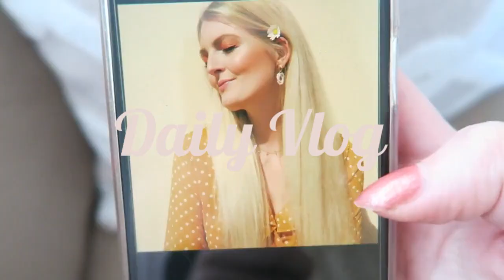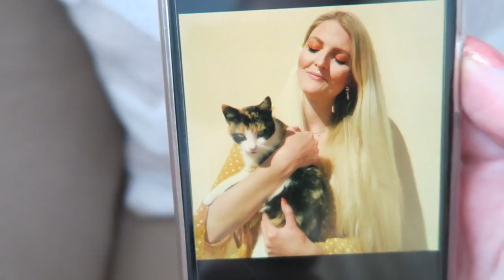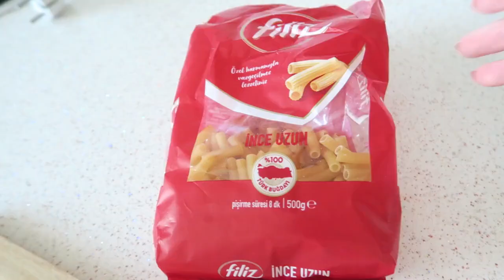DAILY VLOG IN TURKEY✨ IS TURKEY GOING TO 'REOPEN'? | My Pretty Everything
Hi loves!🤍 Today's video is another daily vlog! I share how I take my Instagram photos, a delicious pasta recipe and more!
🦢My Pretty Everything is a channel about Beauty, Lifestyle and Fashion🌸 I am a girly girl and like to share the things I love with the world!